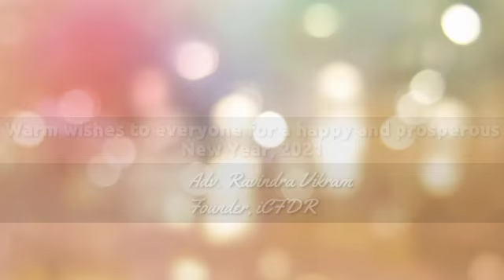NEW YEAR REMARKS BY FOUNDER (iCFDR)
New Year 2021 Wishes from Founder (iCFDR) Adv.Ravindra Vikram

- This video is also for social work purposes.

- It might have used only used bits and pieces of videos, music or images to get the point across where necessary